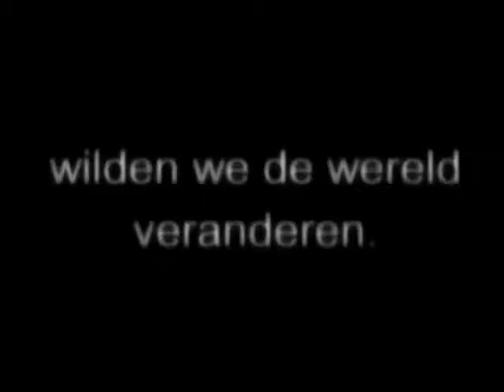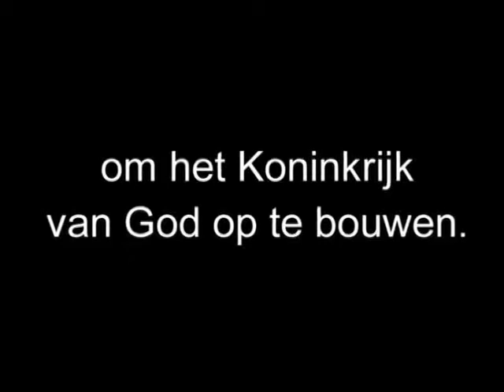Laten we doorgaan met het opbouwen van Gods Koninkrijk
Toen we jong waren, wilden we de wereld veranderen. Nu zijn we ouder... en moet de wereld nog steeds veranderen. Meer dan 60 jaar hebben we samengewerkt om het Koninkrijk van God op te bouwen. Laten we doorgaan met Zijn Koninkrijk te bouwen. Uw erfenis kan hierbij helpen.